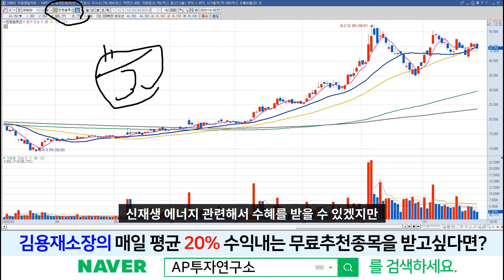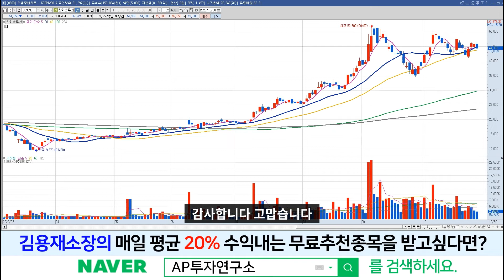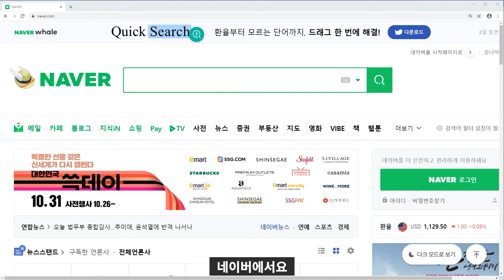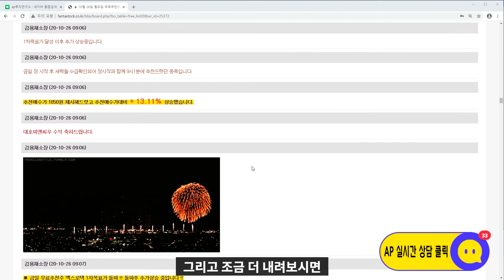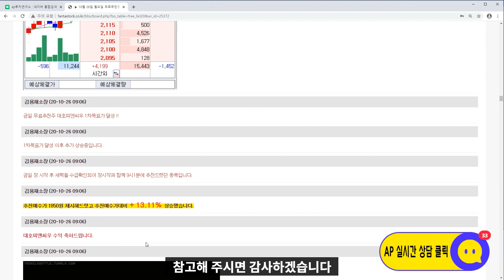한화솔루션(009830)-코앞에 다가온 미 대선! 바이든 VS 트럼프 과연 바이든이 당선 될 수 있을까?